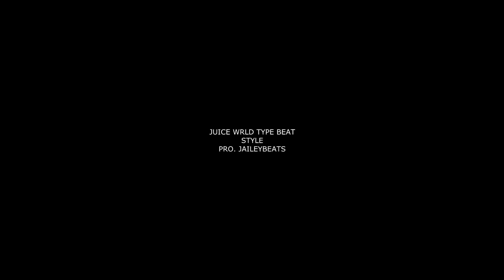[FREE] Juice WRLD x Lil Skies Type Beat - "Style" | Prod . JaileyBeats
Please don't forget to give me credit if you decide to make profit with this beat, thank you!